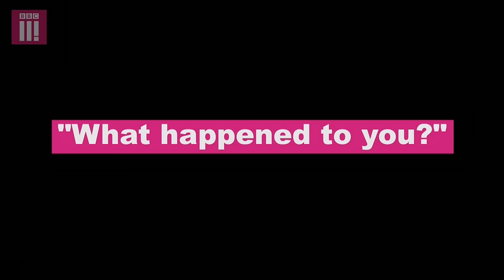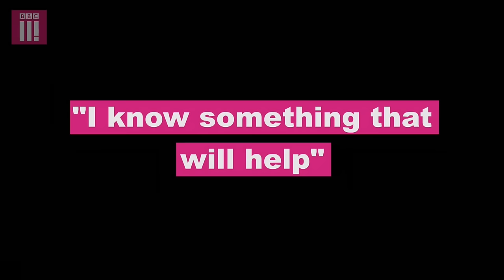Things Not to Say to Someone With a Facial Disfigurement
People with facial disfigurements have to tolerate a lot of silly comments. So, listen up – they want to explain some of the questions you should dodge next time you’re speaking to them…